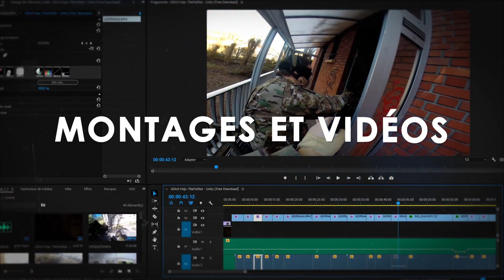Présentation de la chaine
Retrouvez sur cette toutes ce qui m'anime et me passionne. De la création 3D en passant par le dessin, le montage, les expériences live et la prise de vue.

Mon objectif est de vous présenter ces contenus, et surtout, de partager des astuces ou des tutoriels, pour réaliser des montages performants, travailler son trait, ou encore optimiser ses modèles 3D.

Mon deuxième objectif est un challenge, celui de casser les codes des vidéos didacticiels actuels, ou de la vidéo plus généralement, afin de créer des contenus toujours plus captivants, immersifs et interactifs.

J'espère avoir le plaisir de vous retrouver sur cette chaîne, et que nous pourrons échanger ensemble, sur ces passions qui nous animent.

- Une chaîne de passionné pour des passionnés -